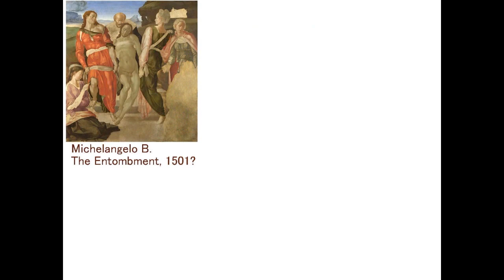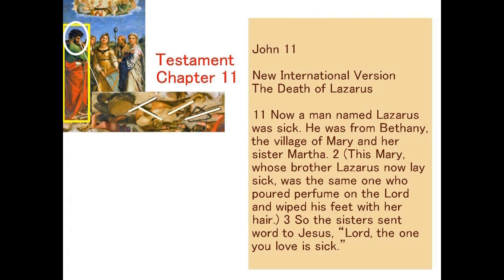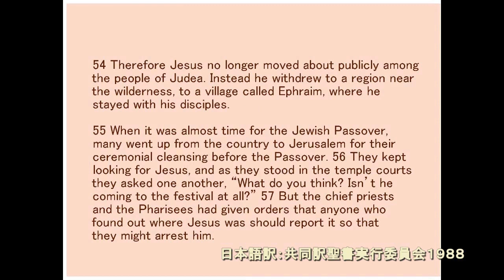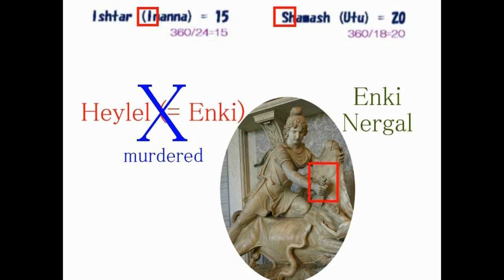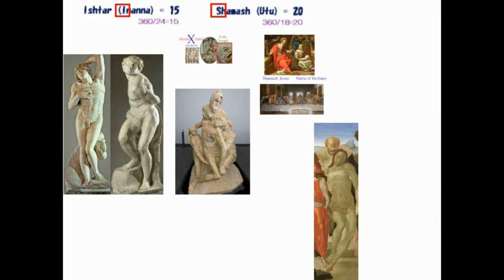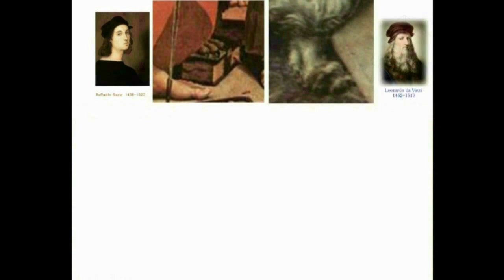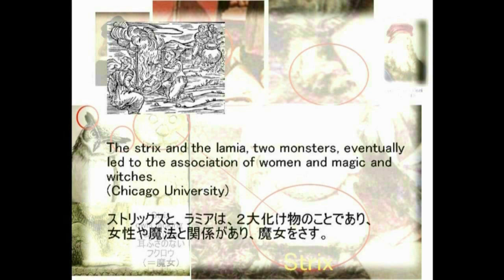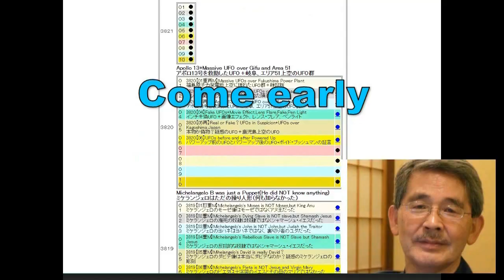4274【02新R】Maria of Bethany,Wife of Jesus by Raffaello,Ecstacy of Cesiliaラファエロがセシリアの法悦の中に描いたベタニアのマリア＝